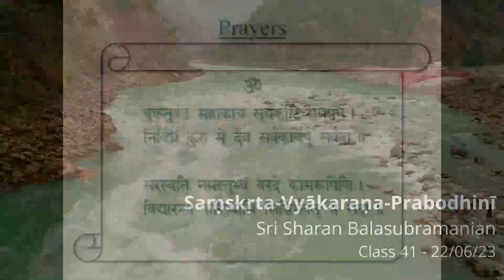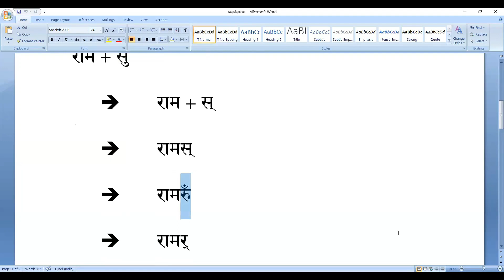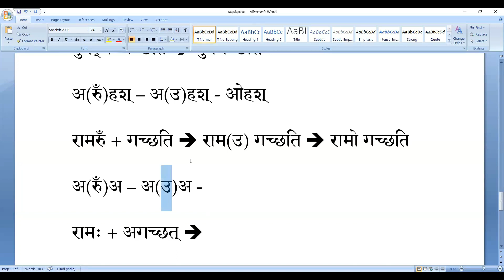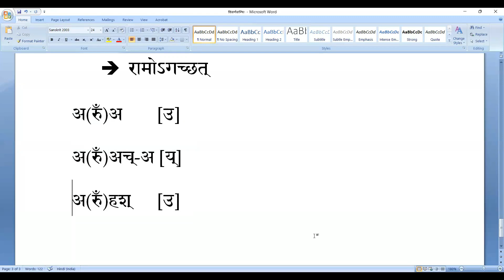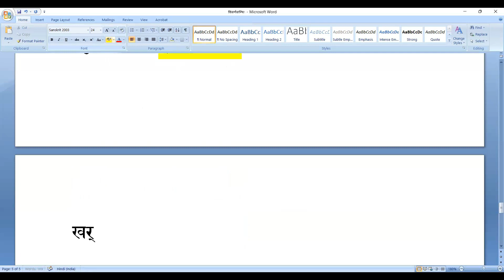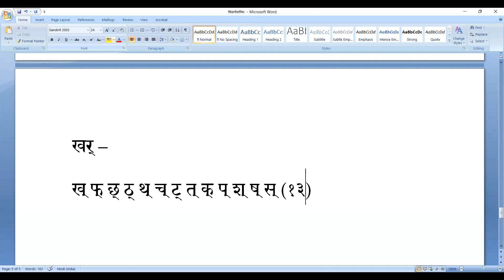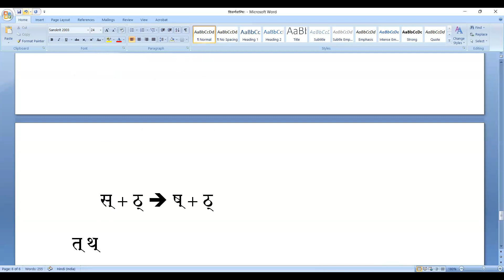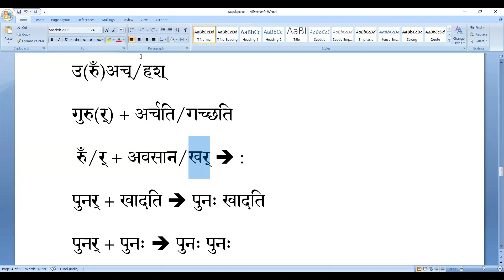041 संस्कृतव्याकरण-प्रबोधिनी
Introduction to विसर्ग-सन्धिः